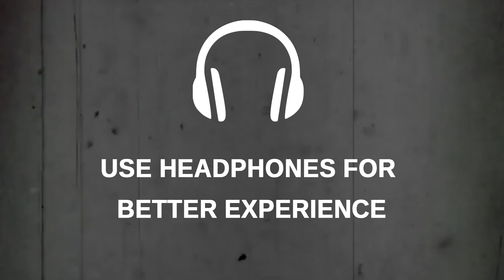[Telugu] Herbalife ShakeMate, Lactose Intolerance 9885753631 p venkat sai wellness coach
[Telugu] About Herbalife Nutrition ShakeMate, 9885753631 Milk Based Protein Blend, Lactose Intolerance |   P Venkat Sai Wellness Coach

In this video explained about Herbalife Nutrition ShakeMate along with Lactose Intolerance.

About ShakeMate:
ShakeMate is a High-Quality protein drink mix.
It is a perfect partner for your Formula 1 shake, it makes your shake taste great while helping you boost your daily intake of Protein, Vitamin D, and Calcium.
This protein drink mix can also be consumed as a Healthy Drink.
ShakeMate has been developed to help individuals, to use powder formula in place of Skimmed/Soy milk in their shakes and prepare shake anywhere, anytime.
Its Easy and Convenient to carry & prepare your shake.

* CAUTION NOTICE: Herbalife Nutrition Products are Exclusively SOLD ONLY through HERBALIFE NUTRITION INDEPENDENT ASSOCIATES and not by Unauthorized Sellers.

It's me :
P Venkat Sai
Nutrition & Wellness Coach,
International Independent Associate at Herbalife.

* As a WELLNESS COACH, I customize Nutritional Programs to provide Great Nutritional Guidance and a Support Structure to help U achieve YOUR Health Goals.
* Good Nutrition Made EASY.
* Do you know that our Normal Daily Food has a deficiency of Nutrition, Protein, Fibre, Vitamins & Minerals?
* Give yourself a GIFT!
* New Shape, New You.
* Proven and Safe Weight Management Programme in the World.
* Easy and simple to follow.
* Many satisfied Customers.
* In India since 1999.
* For a Healthy Lifestyle and Feeling of Wellness,  We have a Wide Range of Nutritional Products
   & Supplements... like
- Healthy Breakfast
- Weight Management Products
- Women's Health
- Brain Health
- Immunity
- Energy Products
- Sports Nutrition
- Skin Health
- Children Health
- Digestive Health
- Bone & Joint Health
- Cardiovascular Health &
- Enhancers.

P Venkat Sai
Nutrition & Wellness Coach,

Business Opportunity from Home Office.
Work when you want.
Work where you want.
Work Flexible Hours.
Earn Extra Income.
Do you have 1-2 hrs to spare?
We provide an Independent Business Opportunity.
That can change your life.
Training is provided only for serious people.
Call for Details :
P Venkat Sai